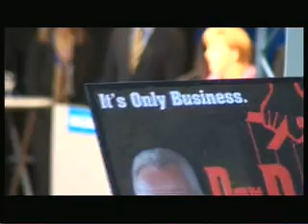Die angebliche Beliebtheit von Angela Merkel, Rede vom 12.10.12 Wahlkampf Stuttgart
Gleichzeitig erhielt Europa heute den Friedensnobelpreis, die Werbespots "Ich will Europa" machen es möglich... Zeitungsbericht